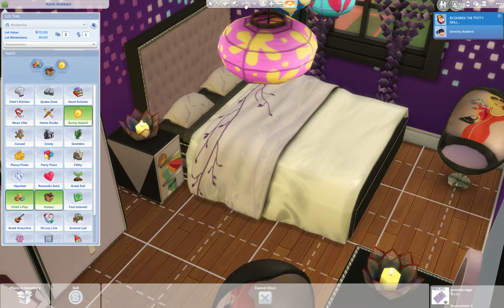The Sims 4: 7 Toddler Challenge Part 1 - New Home New Challenge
I am starting a new challenge that I am excited about!! I hope you come and join me for the fun with toddlers!!